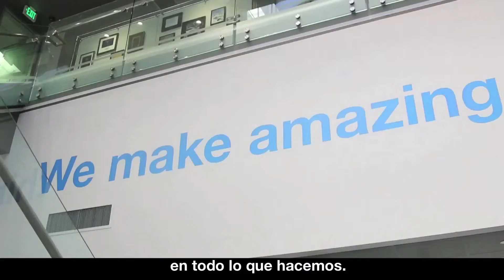NEO Tech: When to Ignore PPV Spanish Subtitles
PPV es una métrica importante. Al igual que cualquier número, se puede dar una idea y puede ser abusado. Aprenda de nuestro equipo sobre cómo NEO Tech utiliza canales de pago, y lo más importante, donde elegimos ignorar PPV.